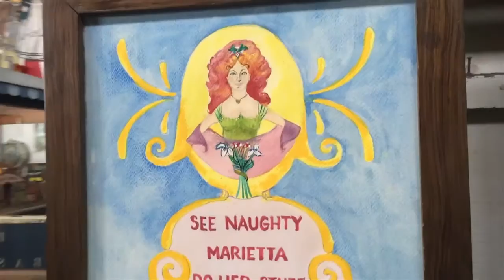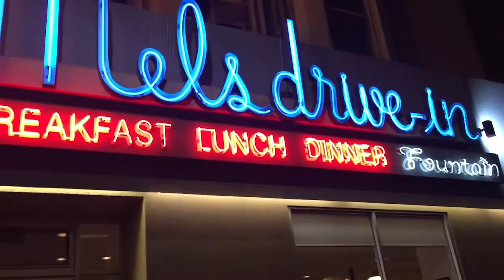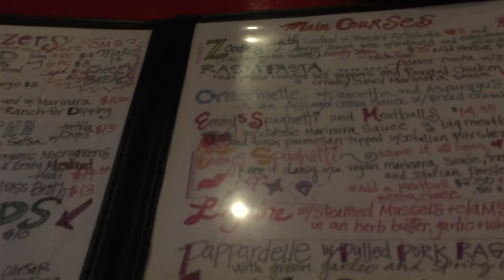SAN FRANCISCO TRAVEL VLOG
Imma tell you about my week: 5
xoxo Torie Suicide
Periscope: TorieSuicide
Amazon Wish List

Connect with NCS:
〱Snapchat: ncsmusic